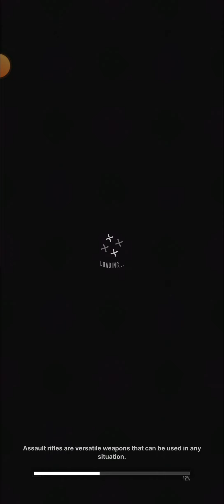[Goddess of Victory: Nikke] Wildcat Engine: Co-op [Alteisen MK.VI] Day 03 with Scarlet [Last Run]